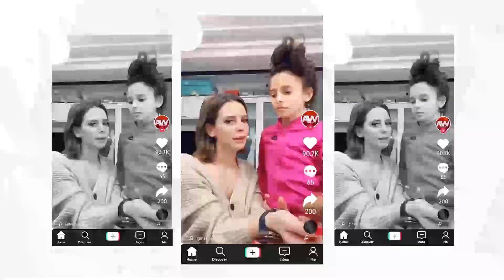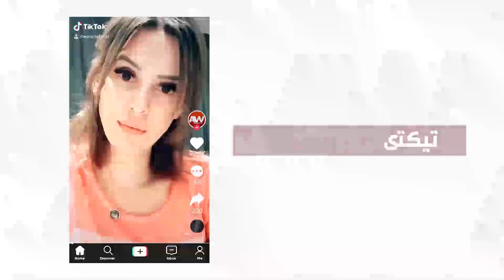عرب وود | إيمان العاصي وهوس التيك توك